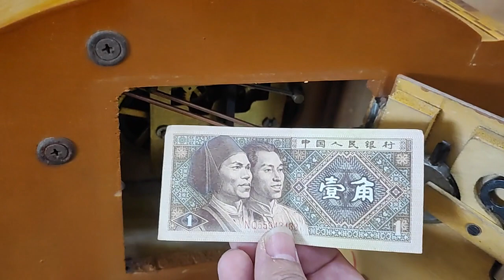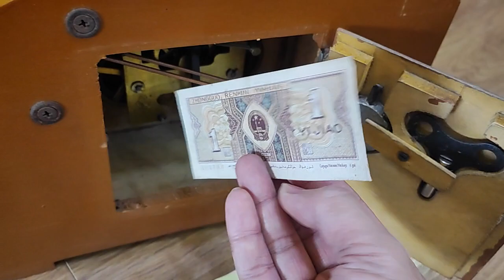Hàng cổ hiểm mà chỉ hơn triệu cho ae sưu tầm không gian xưa,hoạt động hoàn hảo đẹp ,zin từng con ốc